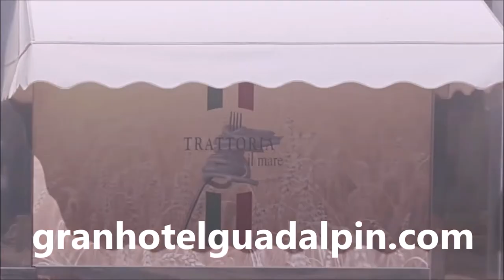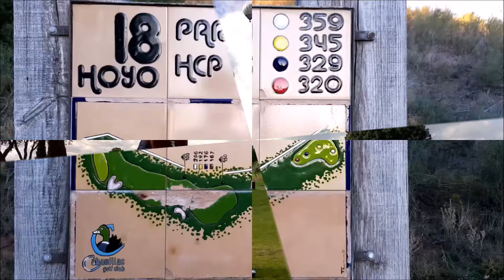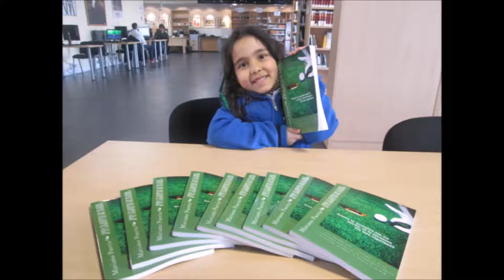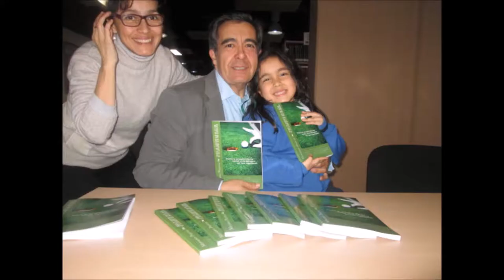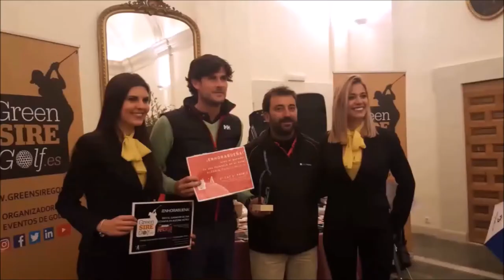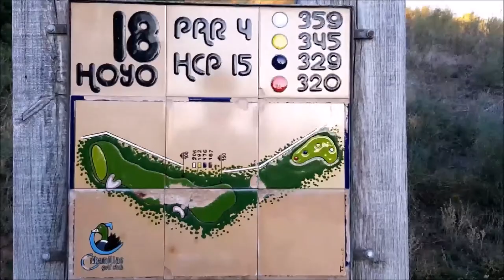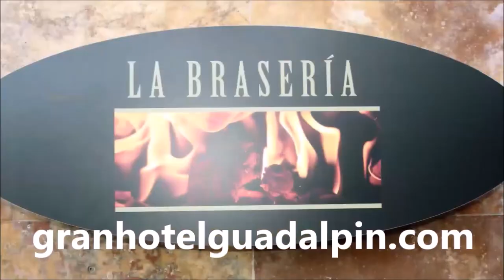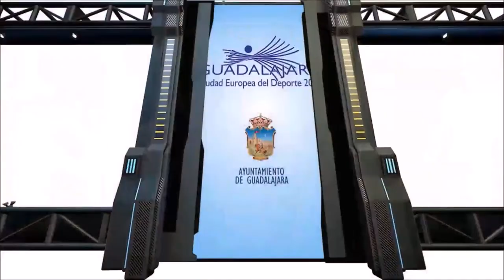SPORTS & GOLF 148 CARLOS VELEZ, RODRIGO CAMARGO Y MARIANO PUERTA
Programa SPORTS & GOLF 148 CARLOS VELEZ, @golfsportint55,  DESDE PANAMA,, RODRIGO CAMARGO , EDITOR DE LA REVISTA SOY GOLFISTA, COLOMBIA, junto a Mariano Puerta Director de COaching Golf Radio y TV . Un programa de  @CoachPuerta